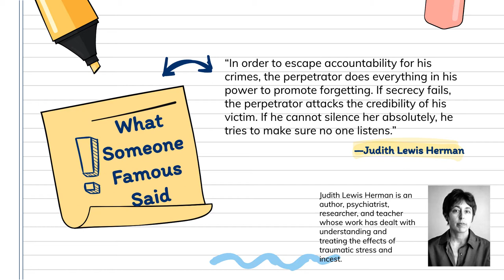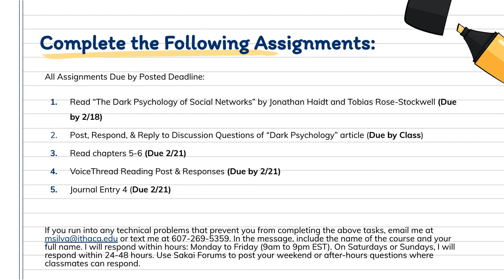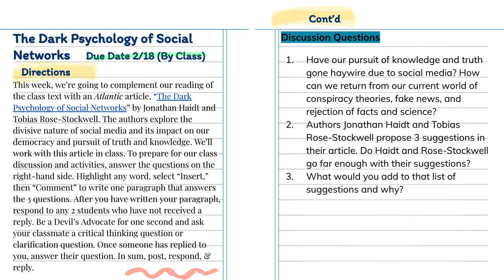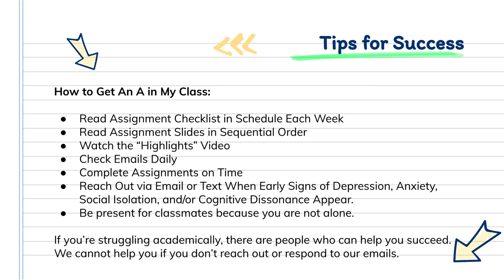Week 4 Highlights Inquiry WRTG Spring 2021